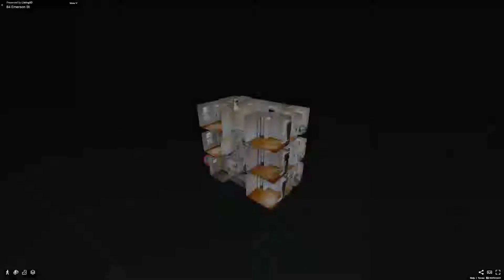84 Emerson Street, Boston, MA - Presented by Kurt Cawley